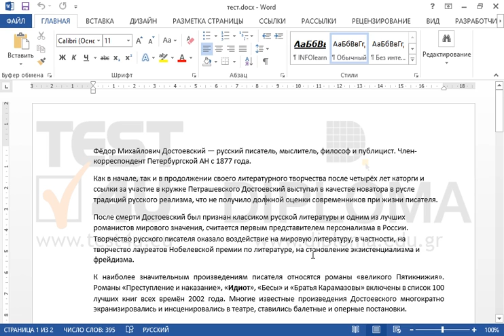Установите интервал между первым и вторым абзацами (интервал после) на 12пт.